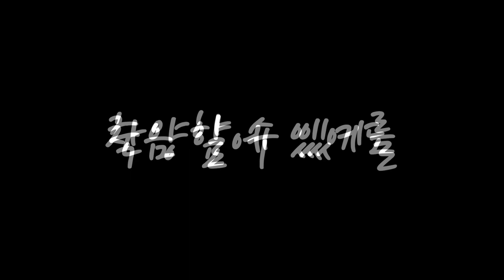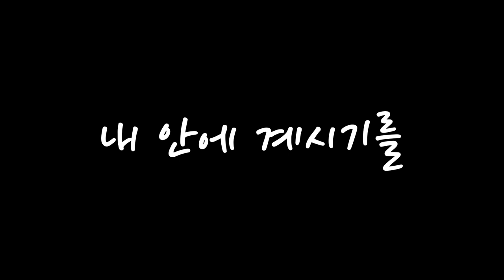[찬양] 깊은 기도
제목 : 깊은 기도 / 곡 : 권정민
(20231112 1부예배 설교 후, 기도회 찬양 중)

- 1부 예배                             주일 오전 09 : 00
- 2부 예배                            주일 오전 11 : 00
- 3부 예배                            주일 오후 16 : 00

- 1st Service (SUN)                                       09 : 00 am
- 2nd Service (SUN)                                     11 : 00 am
- 3rd Service (SUN)                                      16 : 00 pm